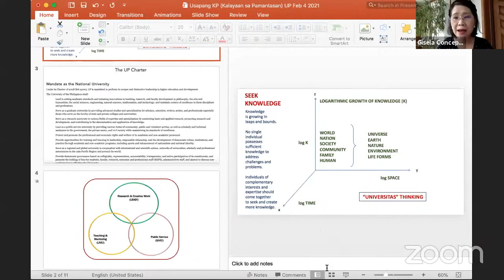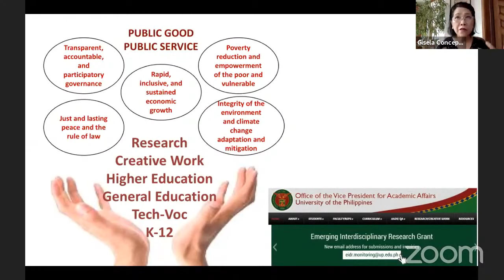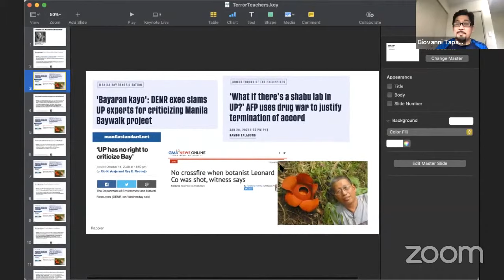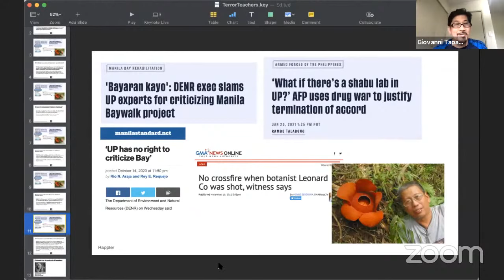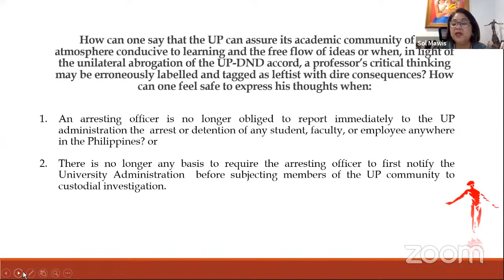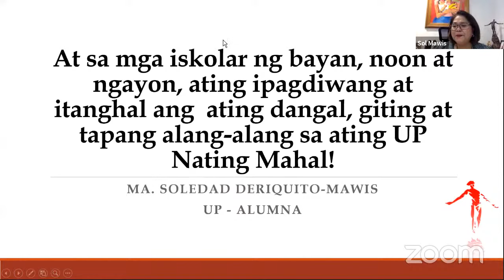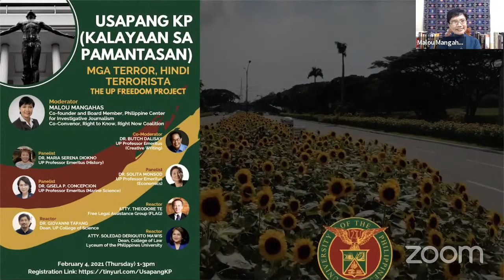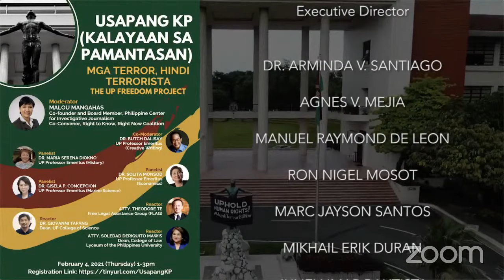Usapang KP | Webinar #1 "Mga Terror, Hindi Terrorista”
The University of the Philippines would like to invite you
to join the fight for Academic Freedom!
Featuring UP alumni from all sectors and spheres of society with voices from other  universities to reflect on academic freedom as an integral element for an environment  that nurtures excellence and innovation.

Webinar #1  “Usapang KP: Mga Terror, Hindi Terrorista”
February 4, 2021 (Thursday) 1-3pm

Moderator:
Malou Mangahas
Executive Director, Philippine Center for Investigative Journalism

Co-Moderator:
Dr. Butch Dalisay
UP Professor Emeritus (Creative Writing)

Panelists:
Dr. Maria Serena Diokno
UP Professor Emeritus (History)
Dr. Solita Monsod
UP Professor Emeritus (Economics)

Reactors:
Atty. Theodore Te
Free Legal Assistance Group (FLAG)
Dr. Giovanni Tapang
Dean, UP College of Science
Atty. Soledad Deriquito-Mawis
Dean, College of Law, Lyceum of the Philippines University